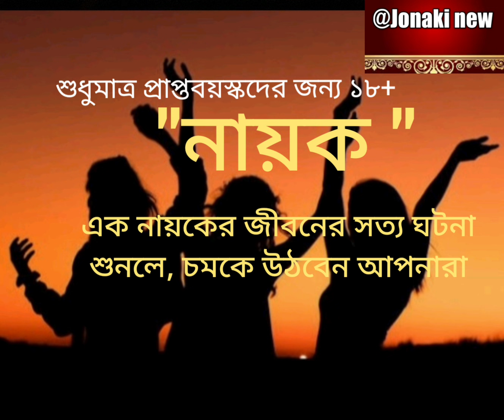এক নায়কের জীবনের সত্য ঘটনা। bengali romantic ♥ audio story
This story is based on the true story of a hero's life | the romantic story |Written by Prithviraj Sen.. this story reading by Chaitali Debnath |
All events and characters are true 👍 👌
Various instructive stories are written here |

more story's link.